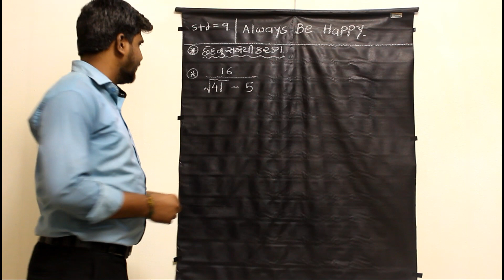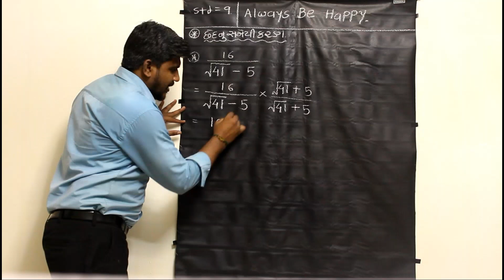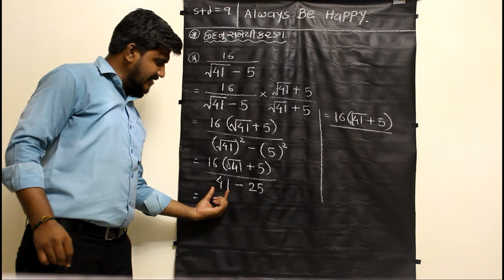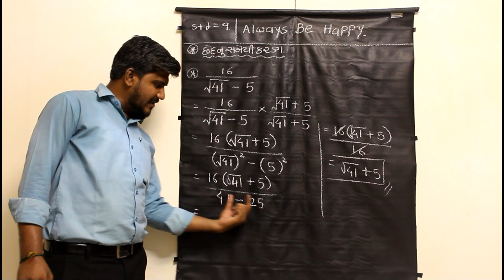છેદ નું સંમેયીકરણ ભાગ ૩/ધોરણ ૯/અજય સર કરણી વાળા દાખલા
Hello
Students
This is our third video on this topic if you want a missing upsets on this topic so I give u i bouton

છેદ નું સંમેયીકરણ ભાગ :- ૨ link

“We not our work speak “